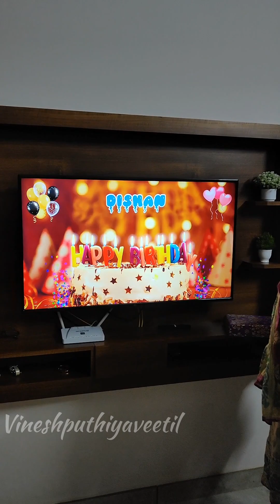Happy birthday Dishan Dev...